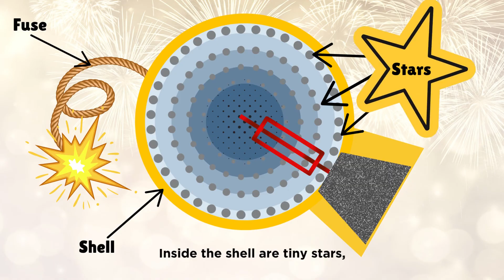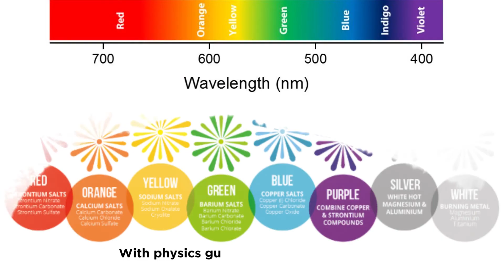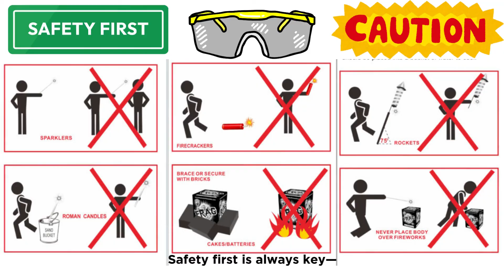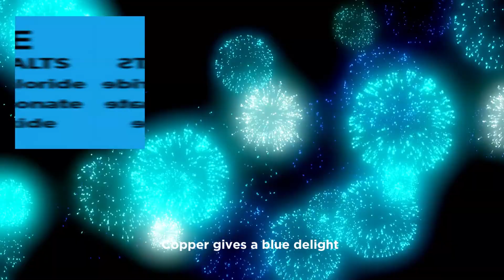How Fireworks Work | Science Song for Kids (Grades 2–4)🎆Why Do Fireworks Explode? | STEM Learning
🎆 How do fireworks work? This fun, fact-packed science song for kids in grades 2 to 4 explains the chemistry and physics behind fireworks—like why they blast, how they form colors, and what makes their shapes and sounds! Learn about metal salts, Newton’s third law, and safety tips in a catchy, educational song hosted by Sparkie the Lightbulb from STEM Spark Zone. Great for classrooms, summer learning, or July 1st/4th videos!

🎓 What Kids Will Learn:
✔️ How fireworks launch using black powder
✔️ What causes different firework colors
✔️ Sound, shapes, and explosion science
✔️ Safe science rules around fireworks
✔️ Ties to chemistry and motion (forces)

💡 Perfect For:
✅ Grade 2, Grade 3, Grade 4 science
✅ STEM education & summer science fun
✅ Teachers, homeschoolers, & science clubs